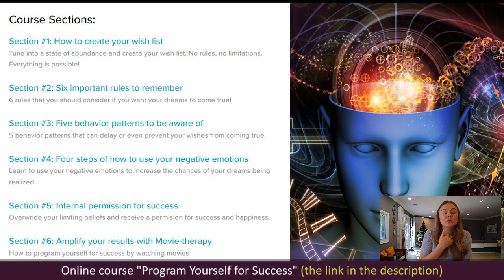Why hard work doesn't bring me success? Why hard work doesn't pay off? | Psychology of Happiness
Why doesn't hard work bring me success? Why hard work doesn't pay off? Why hard work doesn't pay off? Personal growth motivational video by Elena Semenek, an online psychologist and a life coach, the founder of Psychology of Happiness.

📖 The book that I mentioned in the video (Women Who Run with the Wolves: Myths and Stories of the Wild Woman Archetype by Clarissa Pinkola Estés)